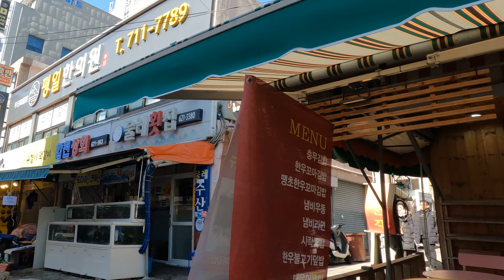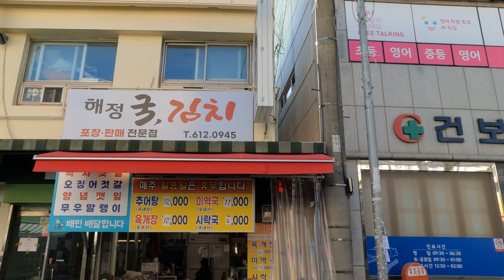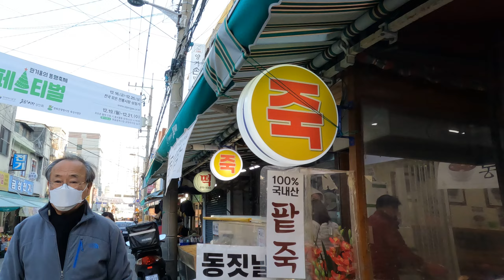크리스마스이브 못골시장투어